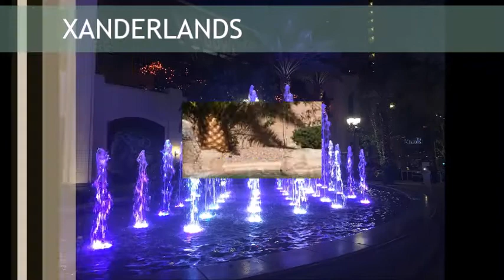AMO Music My Way - Xanderlands Music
Songs you might know by heart